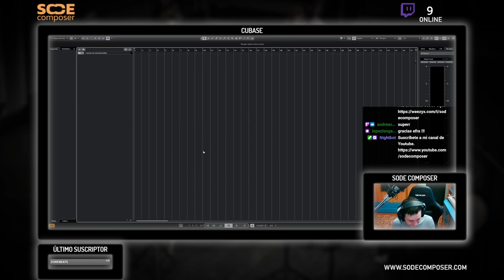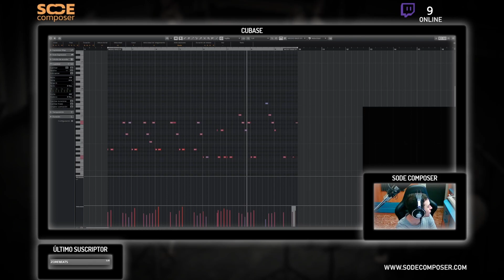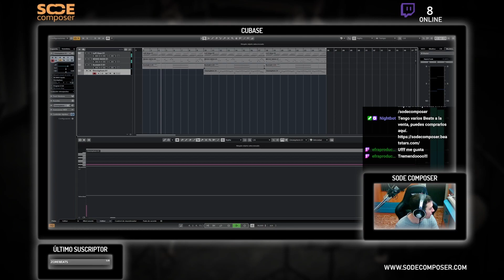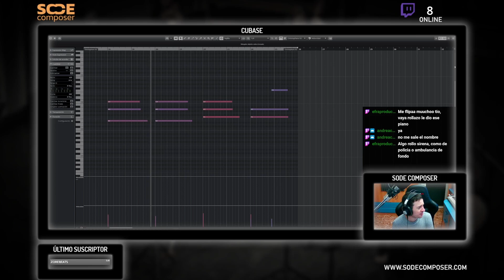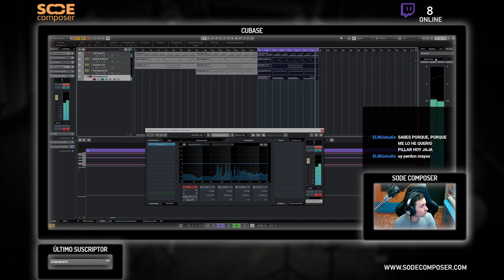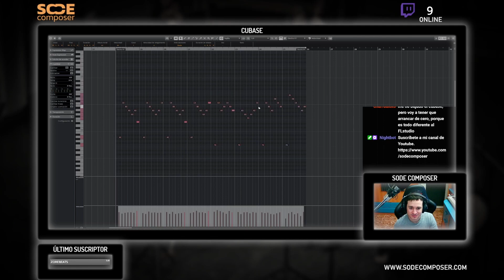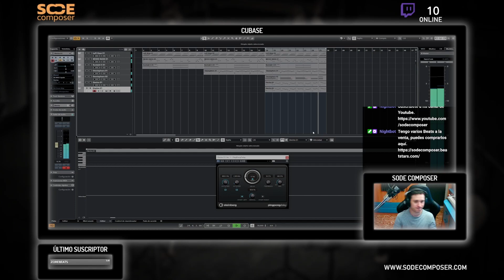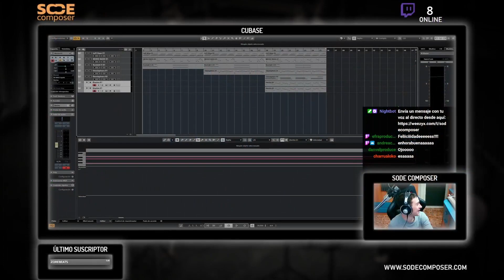Creando SamplePacks + Sorteo | V18 (Resumen)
¡Participa en el sorteo y gana en cada directo un Sample / Loop exclusivo!
Todos los martes y domingos a las 19:00 (Hora de España) te espero en Twitch.

Capítulos:
00:00 - Presentación
00:14 - Desarrollo
16:28 - Sorteo